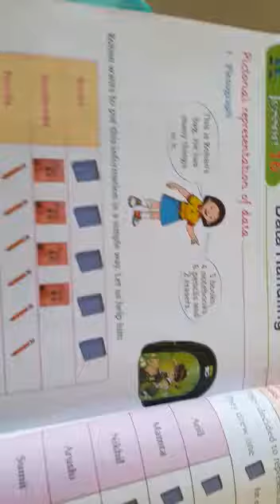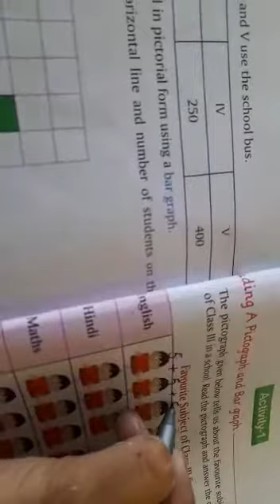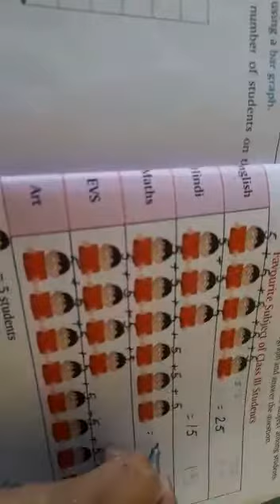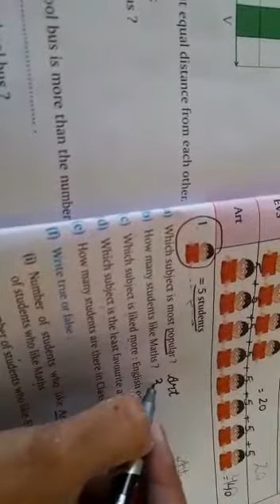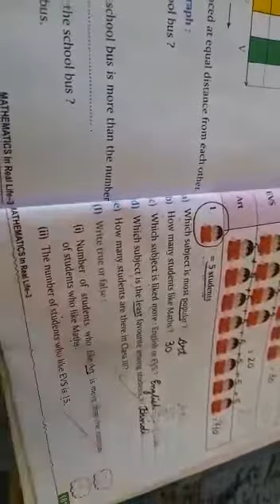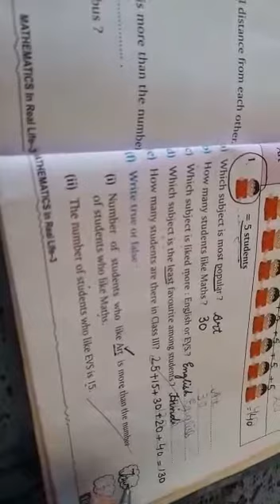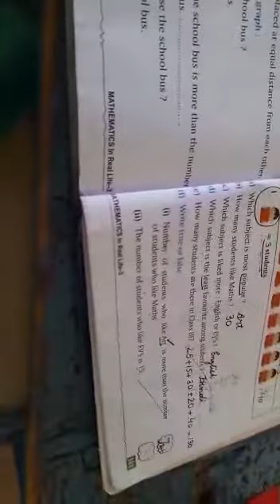Data handling | pictorial representation of data class 3 || maths class 3 lesson 16 Data Handling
Data handling | pictorial representation of data class 3 || maths class 3 lesson 16 Data Handling || Lots Of Tutorials